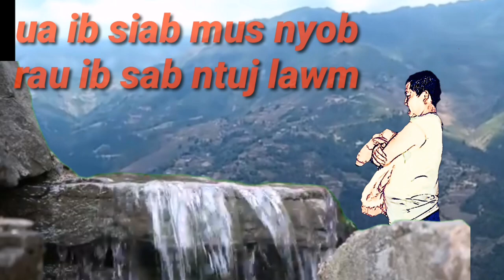Zaum no kuv ua ib siab khiav tawm ntawm koj mus nyob rau ib sab ntuj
hmoob toj siab channel